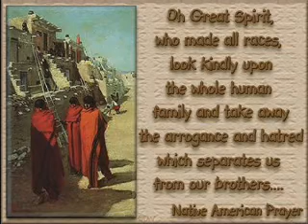The Awakening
by Michele Tuatagaloga